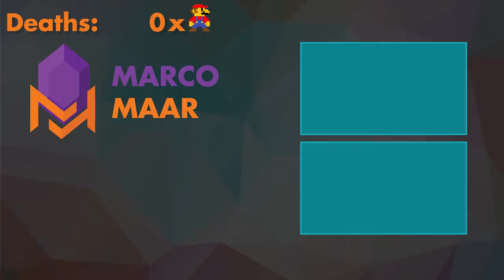Glitch Level In Super Mario Maker 2 - Softlocks [SMM2]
Hey Guys,

today I will be sharing a level utilizing some glitchy jank to provide enjoyable softlock experience.

I never really played glitch levels but those soft glitches are kinda fun

Let's give the creator some love! (if he still has an account xD )

Softlock Picking [testing] - RedLuigi
QS0-NNT-DJG